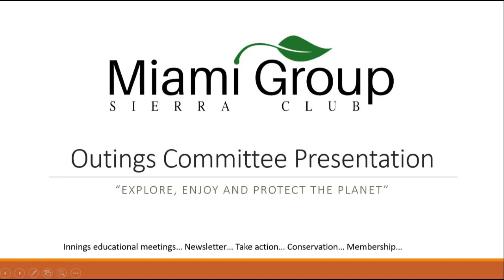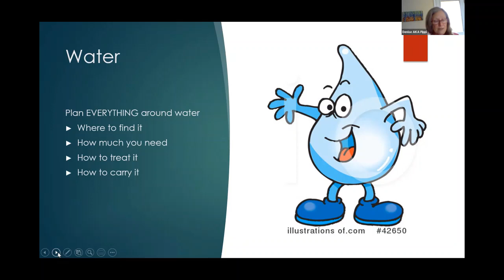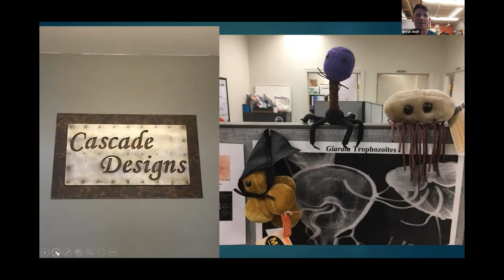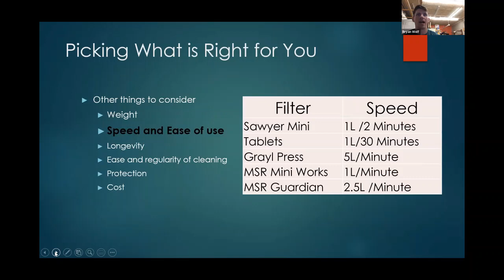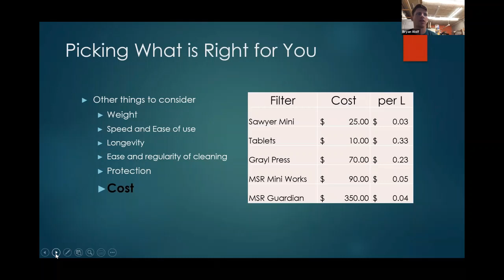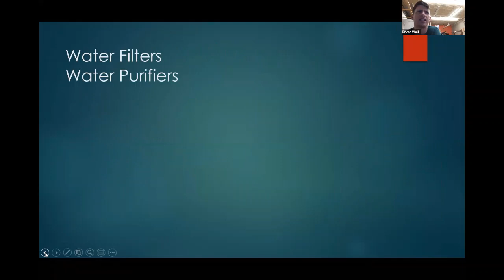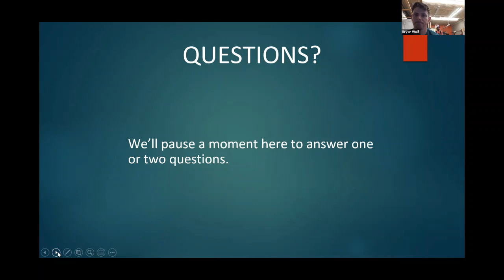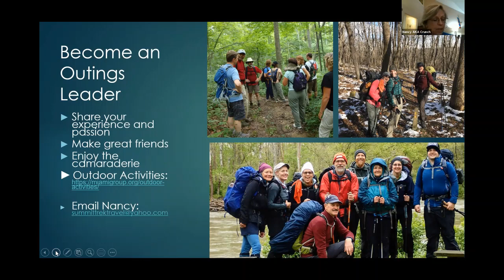Water: Thousands have lived without love, not one without water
One of the most important aspects of planning your backpacking adventure is making certain you have access to plenty of safe, reliable water. We’ll discuss different types of water filters, water purification, water sources, ways to carry water, and where to find it.